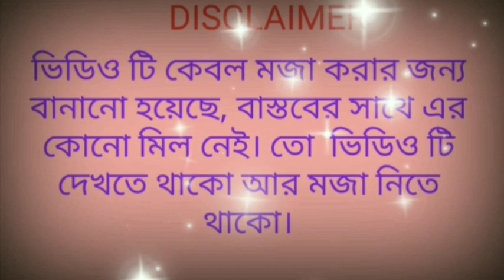Bikini Prank On Wife Gone Extremely Wrong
Bikini Prank On Wife Gone Extremely Wrong. Bengali Prank Video.

Prank On Wife Gone Extremely Wrong.
This is my "Prank Videos Mintu" bengali prank Chanel. I hope You Will Enjoy Our Entertainment. Have Funn.

Prank Videos Mintu.